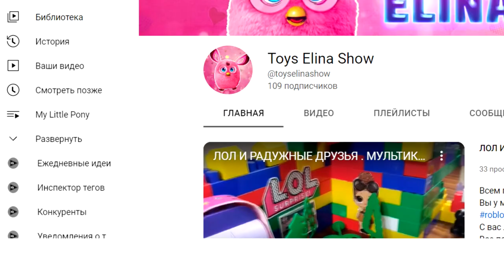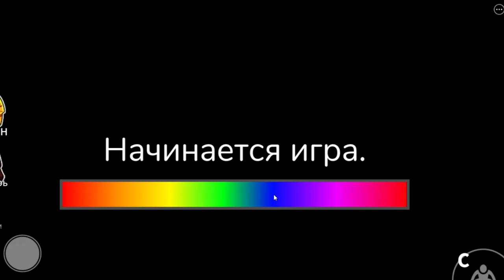110 подписчиков!! Играем в роблекс